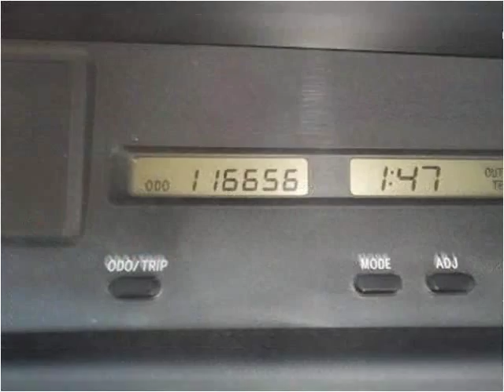2004 Toyota Avalon Used Cars Farmville NC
This 2004 Toyota Avalon is available from Auto Depot Farmville.